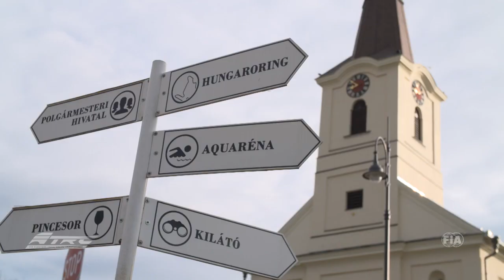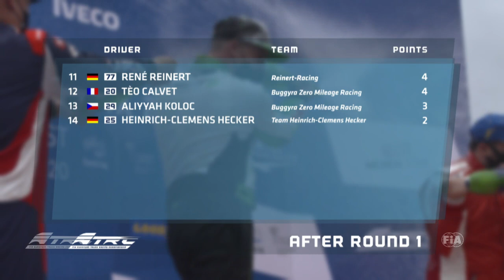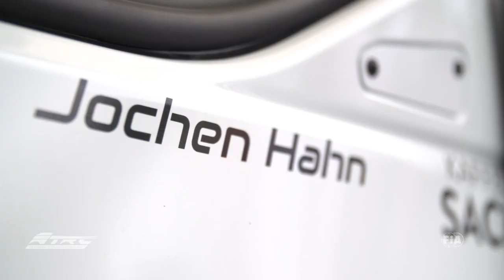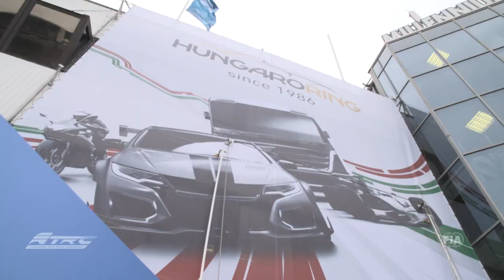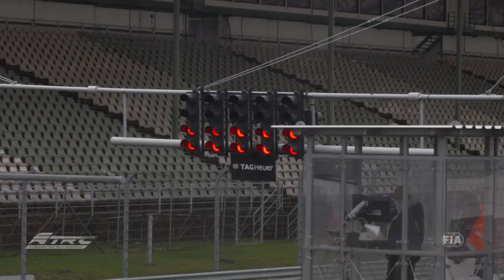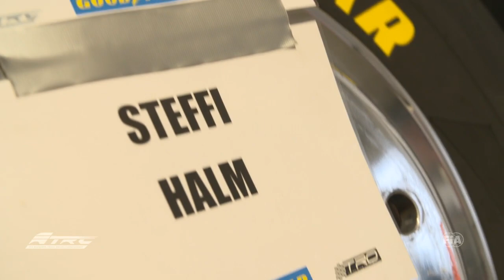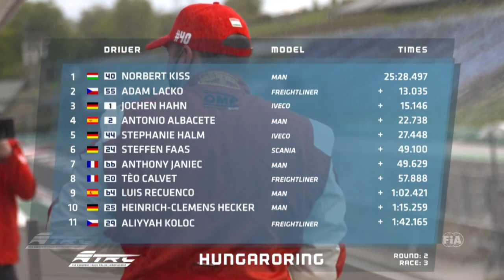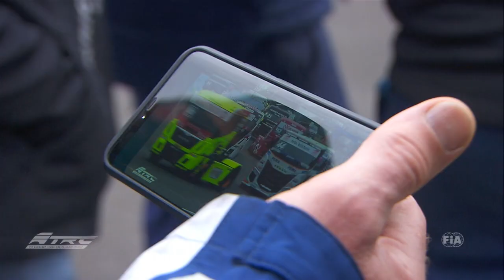FIA ETRC 2020 - #02 Budapest - Internationale Highlights Deutsch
The highlights from round 2 of the 2020 FIA ETRC in Budapest.